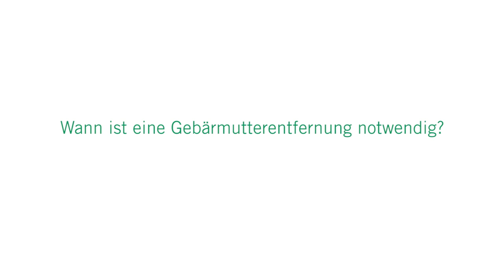Gebärmutterentfernung: 3 Fragen 3 Antworten | Asklepios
Eine Gebärmutterentfernung ist in der Gynäkologie ein sehr häufiger Eingriff. Dabei gibt es viele verschiedene Gründe für die Entfernung der Gebärmutter. Oft sind es jedoch gutartige Erkrankungen wie Myome, eine Senkung oder ein Vorfall der Gebärmutter, die zu einer Entfernung der Gebärmutter führen können. Setareh Huschi, Chefärztin der Gynäkologie an der Asklepios Klinik Wandsbek erklärt, wann eine Gebärmutterentfernung nötig ist, wie sie durchgeführt wird und was eine Entfernung der Gebärmutter für eine Frau bedeutet.